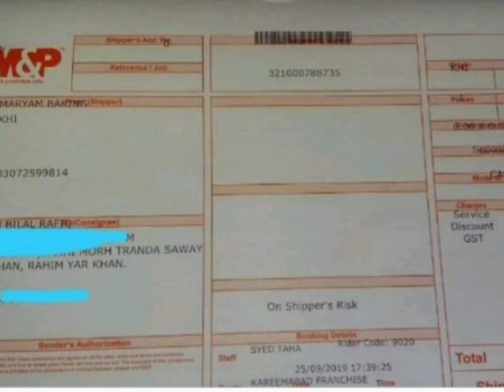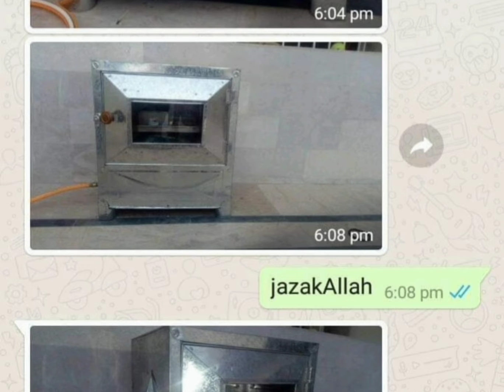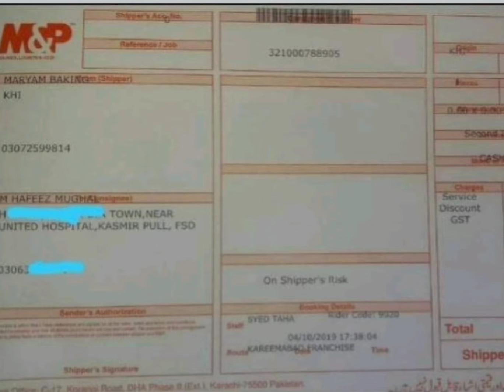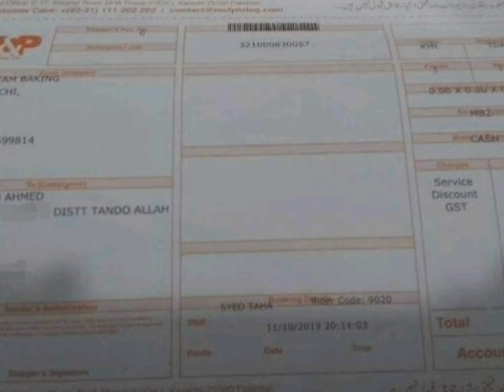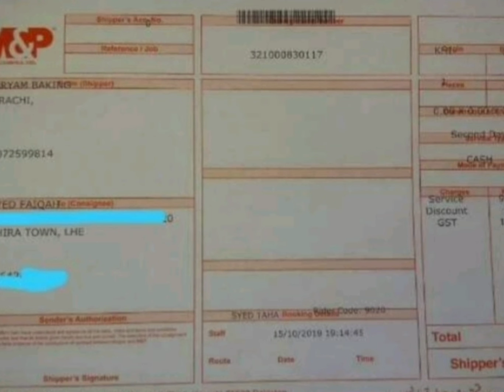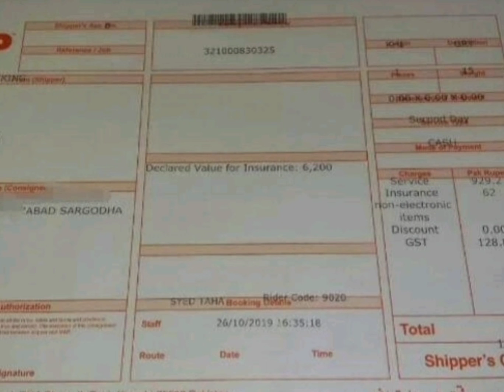BAKING OVEN & ALL BAKING TOOLS AVAILABLE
online order k lye link follow kryn